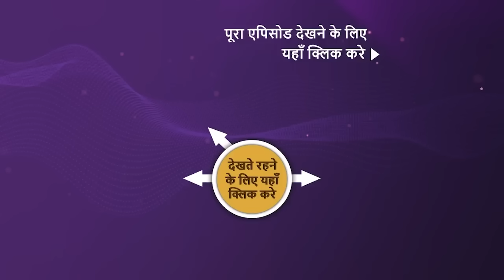NEW! Kavya - Ek Jazbaa, Ek Junoon - Ep 131 | 25 Mar 2024 | Teaser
Episode 131: Adi's Love For Kavya
Adi and Kavya are celebrating their first Holi after their marriage, amidst all the media attention they are receiving. Will Adi be able to win over Kavya's affection and use their relationship to gain an advantage in the upcoming elections?